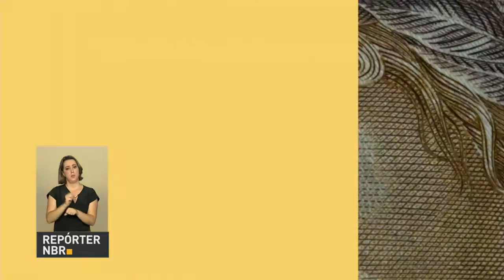Ministro da Fazenda afirma que país está em rota sustentável de crescimento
REPÓRTER NBR 18H - 21.02.17: Ministro da Fazenda, Henrique Meirelles, afirma que país está em rota sustentável de crescimento. Governo envia ao Congresso projeto de lei sobre a recuperação fiscal de estados em dificuldade financeira. Ministério da Saúde vai disponibilizar  74 milhões de preservativos masculinos e mais de 3 milhões  femininos no Carnaval.